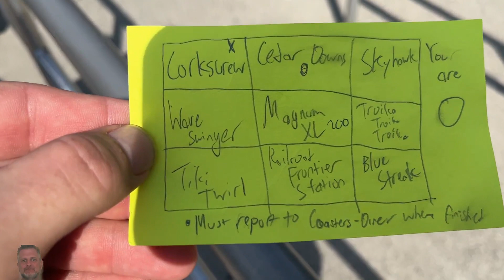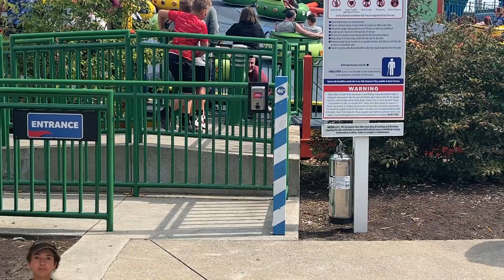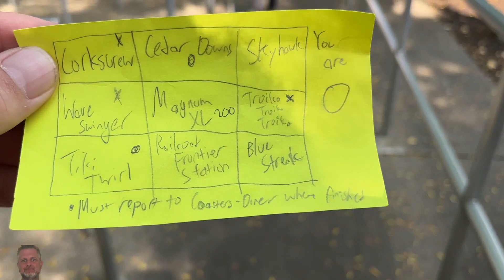CEDAR POINT Tic-Tac-Toe CHALLENGE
--TIMESTAMPS--

--VIDEO CREDITS--